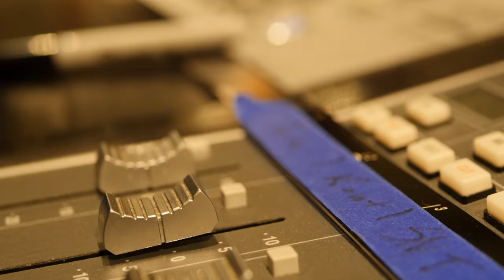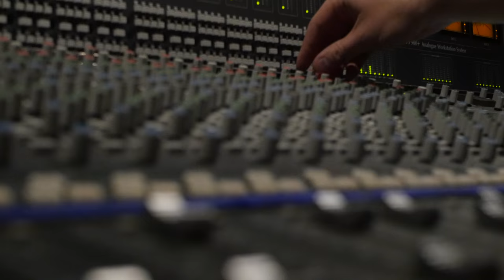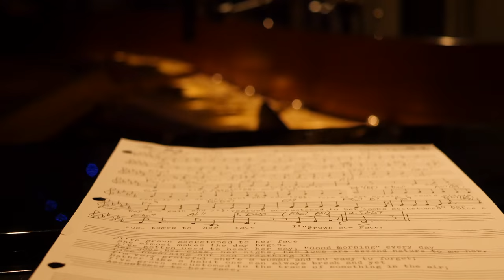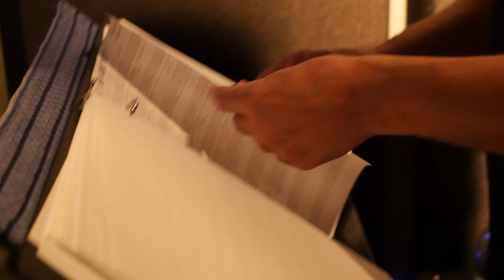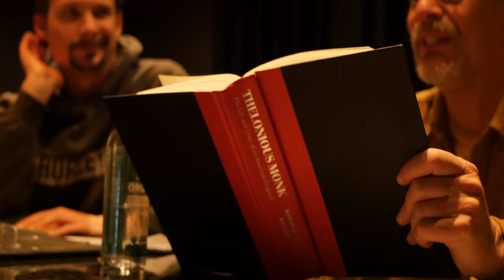Robert Johnson: All Blues Documentary I Studio Recording Session I Dir Ben Makinen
Award-winning documentary filmmaker Ben Makinen follows international recording artist Robert Bernard Johnson

Short Documentary:
Go behind-the-scenes with Grammy Nominated vocalist Robert Johnson and his band as they record jazz classics for his new cd All Blue at Coupe Studio in Boulder, Colorado.

The Band:
Robert Johnson - vocals, producer
Scott Martin - piano
Mark Diamond - bass
Dru Heller - drums
Studio Engineer - Kyle Smith
Recorded December 11, 2017
Directed by Ben Makinen - Bmakin Film ltd

JazzTown

JazzTown, a documentary by award winning Producer and Director Ben Makinen, showcases the iconic legends of Jazz in Denver, Colorado who performed and recorded with Duke Ellington, Louis Armstrong, Charlie Parker, Billie Holiday, Sony Rollins, Max Roach, Pharaoh Sanders and Chet Baker and more!

AMAZON PRIME

NEW!

Who Killed Jazz
Who Killed Jazz - Action Packed Short Film  - A Deep Dive into the socio-econ of making a living as a jazz musician - never before seen live performance and interviews.

TRAILERS

WE ARE HERE: WOMEN IN JAZZ

A thrilling and provocative music documentary exploring the role women have played in the development of jazz and their experiences working as leaders in a male dominated music industry.

This film examines contemporary efforts to identify and address the issues of a noticeable gender gap on today’s stages and the barriers that stand as obstacles to girls and women in both the educational institutions and in the professional world of modern jazz.

An empowering film with an emphasis on live performance and candid interviews, We Are Here: Women In Jazz amplifies the voices of those who are navigating this profession with great success and joy despite the tremendous hardship and challenges they have faced along the journey.

Featuring some of the biggest names in contemporary jazz: Grammy winners The Manhattan Transfer, Dianne Reeves and Endea Owens; Ingrid Jensen; Veronica Swift; Japanese alto saxophonist Erena Terakubo; Tanya Darby; Andromeda Turre; Rudy Van Gelder studio owner Maureen Sickler; Grammy winning hip hop producer Ervin Pope; Rachel Gould (vocalist with Chet Baker); bassist Eric Baines from the band Chicago (Keiko Matsui and Dwight Yokum); Indonesian pianist Nita Aartsen; Native American jazz musicians Julia Keefe, Delbert Anderson and Chantil Dukart.

We Are Here: Women In Jazz is an exploration of feminine and masculine energy in transgenre and transformative improvisation.